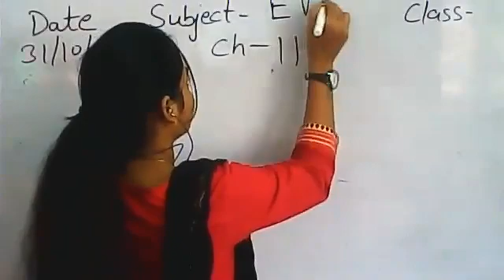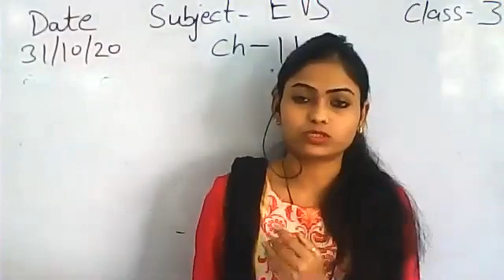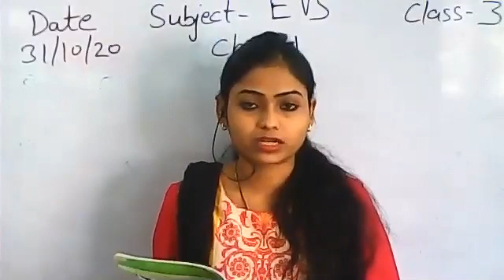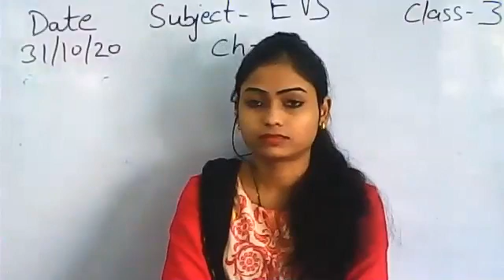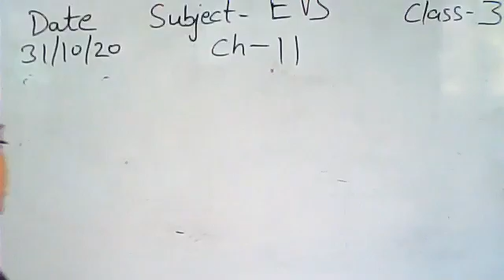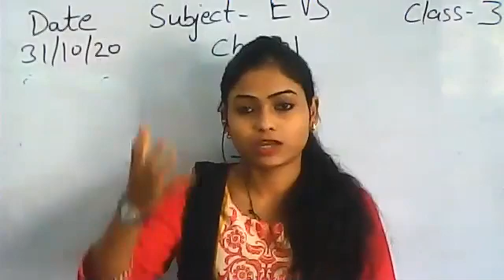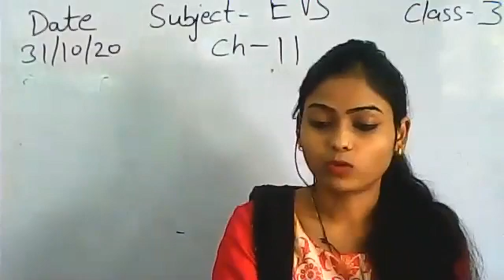Class 3 EVS Ch 11